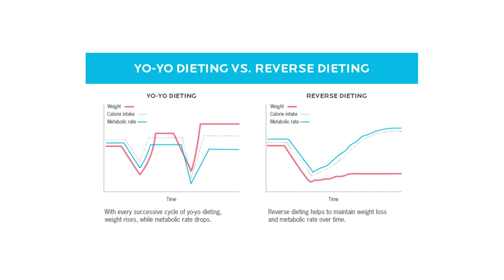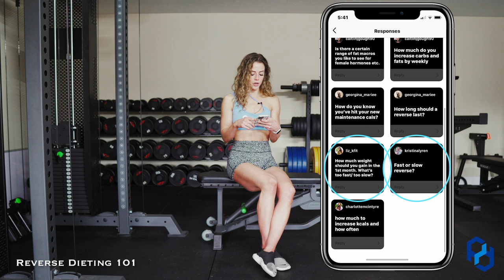Reverse Dieting 101 | PhysiqueDevelopment.com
In this video, Physique Development Coach, Sue, explains everything you need to know about Reverse Dieting. Sue talks through when to start a reverse diet, how long to reverse, and how to plan out your diet!

Thank you to Prime Fitness USA for allowing us to film in their beautiful showroom. Check them out